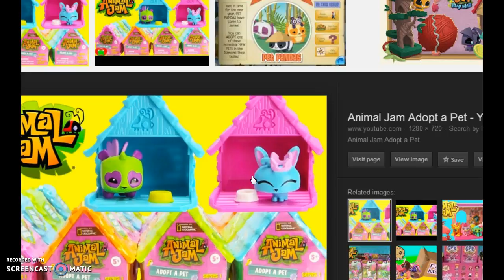Entering Adopt-A-Pet Codes!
This was so worth it...